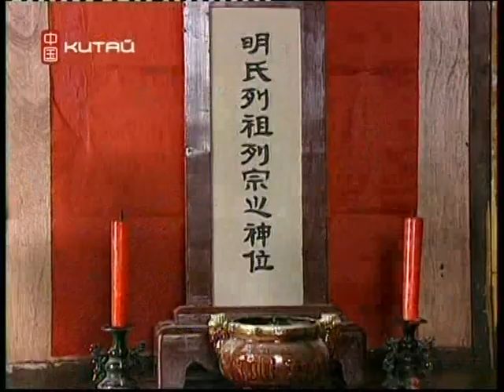ветер и облако-wind and cloud 3c 2/5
Третья серия 2/5